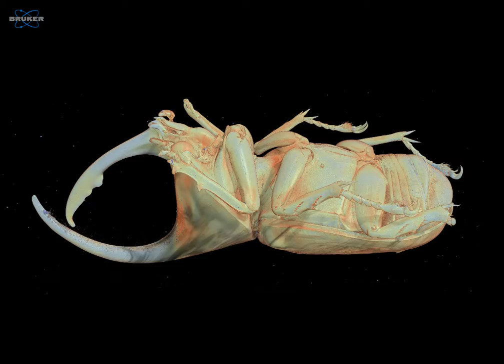Stag beetle microCT scan, 17um voxel, SkyScan 1273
Stag beetle microCT scan, 17um voxel, SkyScan 1273. Courtesy of the Museum of Natural  History, Paris, France.